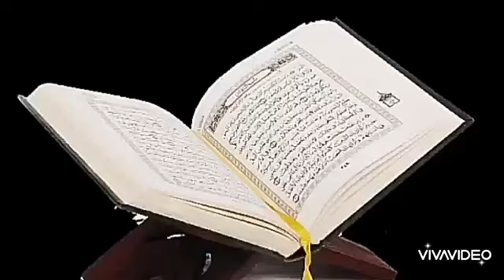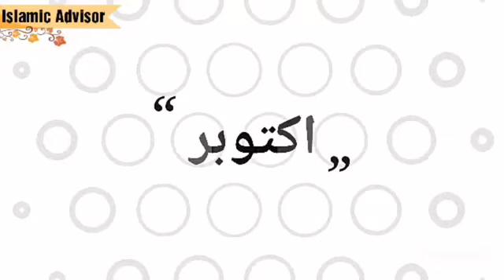Jo Loog October Mai Paida Hoye Hai | People Born In October | Famous People | Islamic Advisor